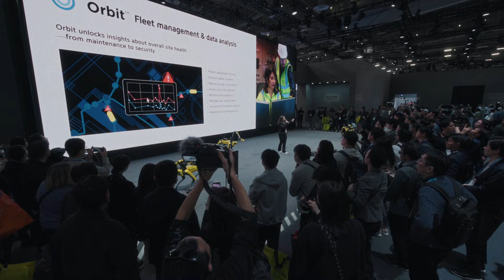CES 2026 | Hyundai Motor Group Recap Film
CES 2026 in Las Vegas has nearly wrapped. Over four days, Hyundai Motor Group shared its vision for the future of AI Robotics - from CES Media Day to the show floor.

The debut of Atlas, evolved from prototype to product, set the tone. This was followed by standout moments including Spot’s performance and the landmark Boston Dynamics–Google DeepMind partnership.

Alongside the introduction of Hyundai Motor Group’s End-to-End (E2E) AI Robotics value chain, these moments highlighted our commitment to building human-centered, intelligent AI Robotics with real-world impact.

Through an on-site exhibition aligned with the CES theme “Partnering Human Progress,” visitors experienced how our AI Robotics ecosystem moves beyond technology to create value in everyday life.

Hyundai Motor Group continues to set new milestones in AI Robotics, shaping a future where technology truly works for people.